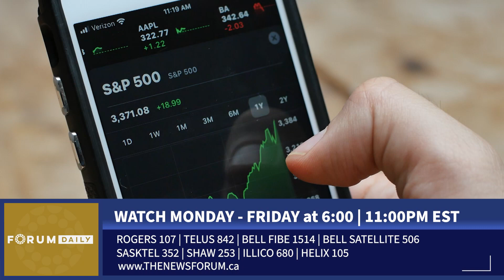Investing in the World of Online Trading Apps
Julie Stautland sits down with Rick Wood, Vice-President of Client & Advisor Success at Caldwell Securities Ltd.

Tune in to The News Forum for more news, updates, and in-depth interviews from a Canadian perspective where all voices matter. Check your local listings for channel details.